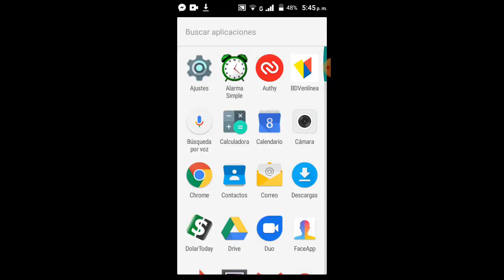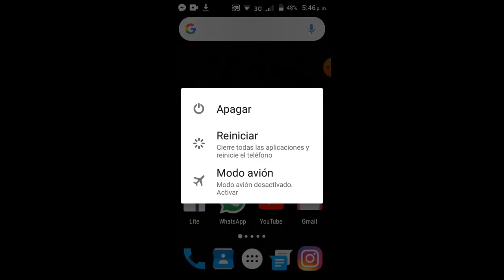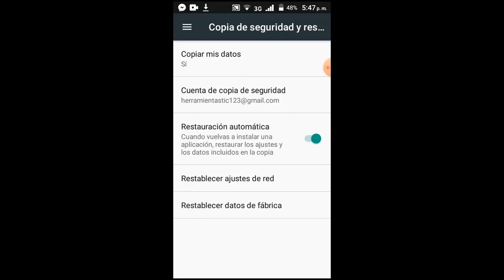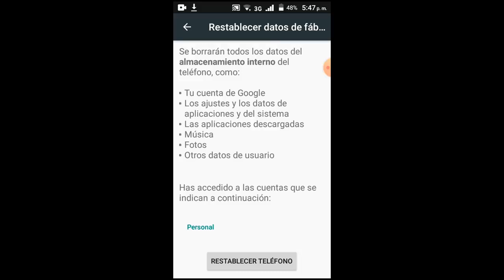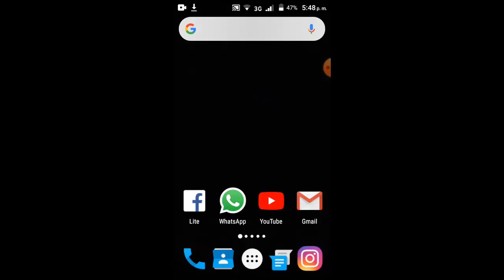El Microfono de Mi Celular No Funciona I 4 Soluciones 2025 ✅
En este vídeo tutorial te ayudare a como reparar El Micrófono de Mi Celular No Funciona y todo mediante 4 soluciones fáciles y sencillas que cualquier persona puede realizar